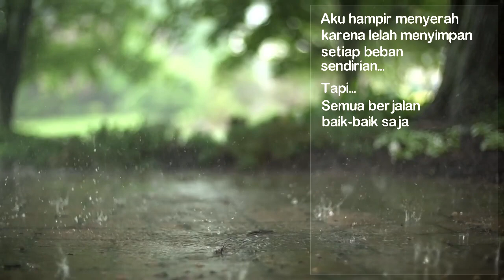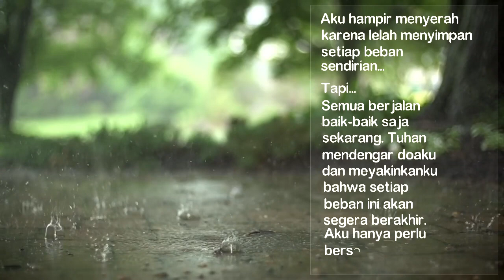Aku Hampir Menyerah | kata bijak | motivasi | whatsapp status | wa 30 detik | quote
Story Wa 30 Detik,keren kekinian||Aku Hampir Menyerah||Status Wa Sedih

"Aku hampir menyerah
Karena lelah menyimpan beban sendirian.
Tapi...
Semua berjalan baik-baik saja sekarang.
Tuhan mendengar doaku, dan meyakinkanku, bahwa setiap beban ini akan segera berakhir.
Aku hanya perlu bersabar."

🔅 Motivasi kerja
🔅 Penyejuk Hati
🔅 Whatsapp status
🔅 Semangat kerja
🔅 Literasi
🔅 kata mutiara